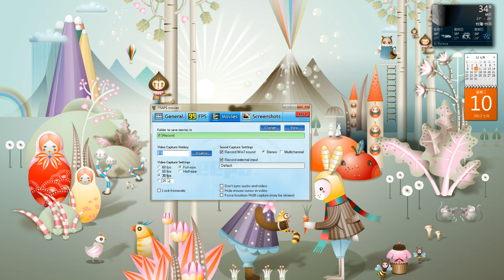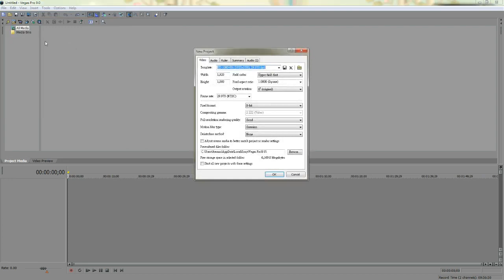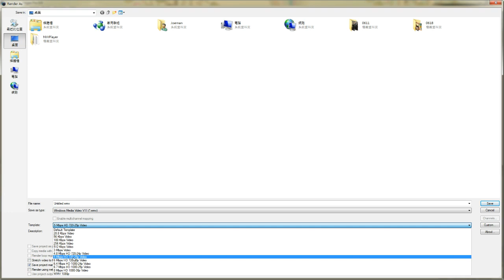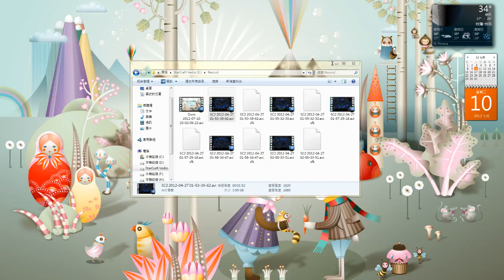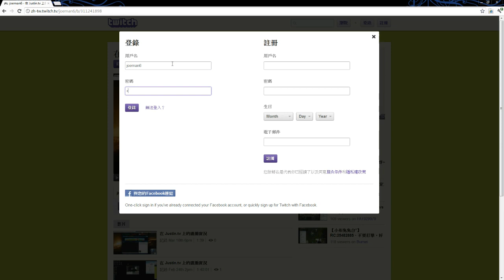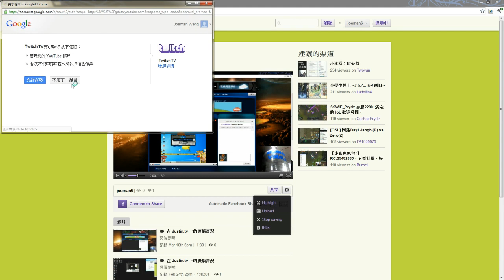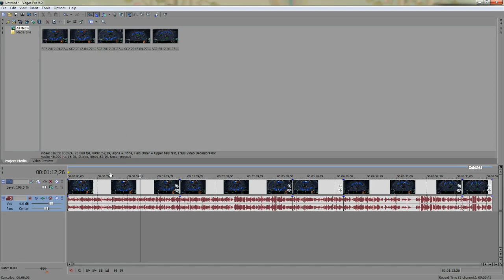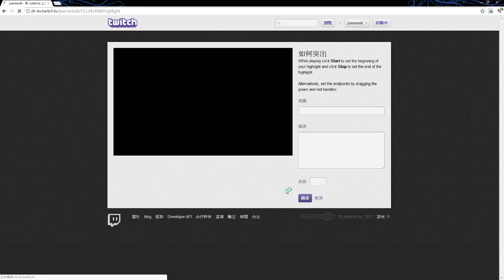微星盃暗黑激鬥賽影片錄製教學